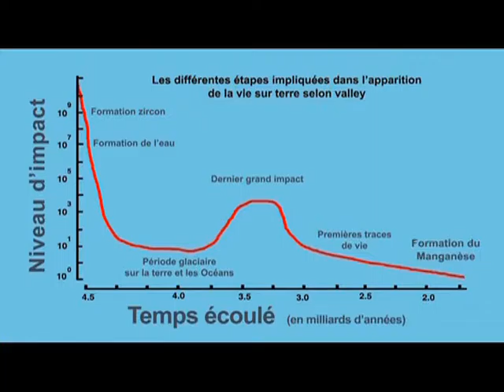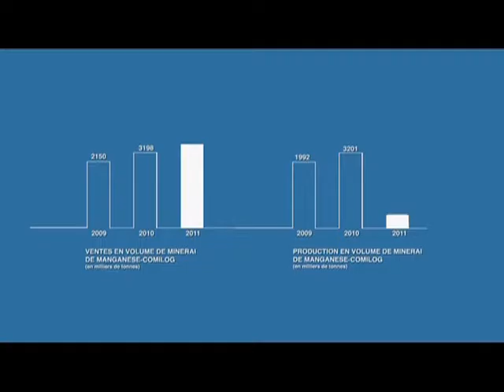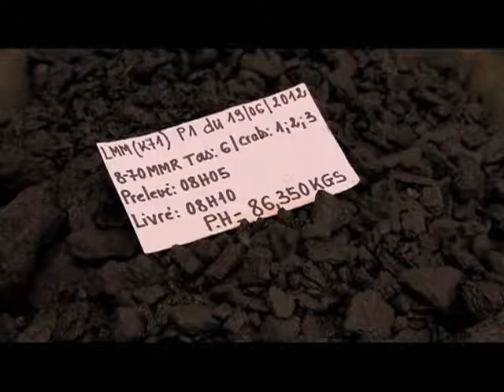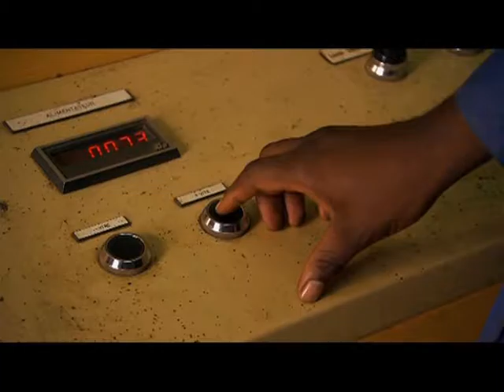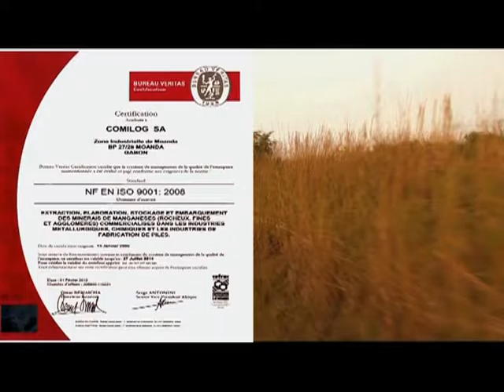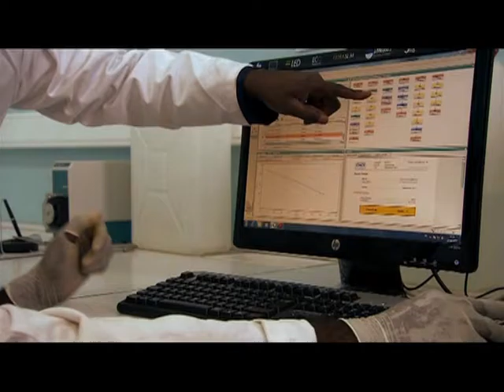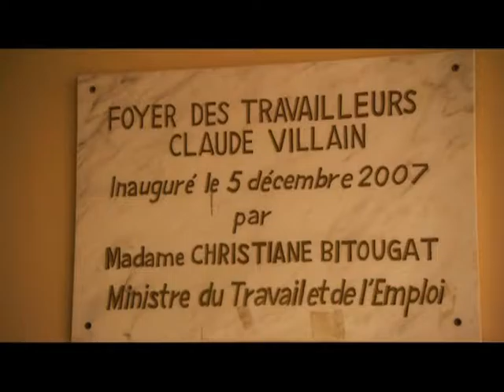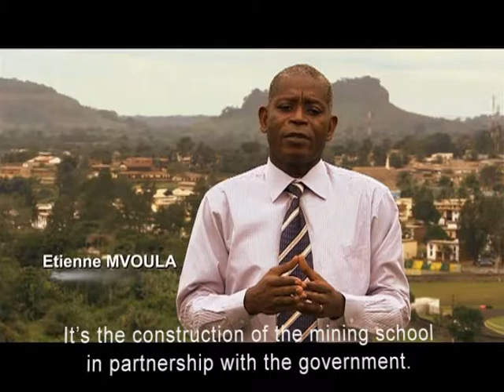COMILOG: 2nd World producer of rich manganese